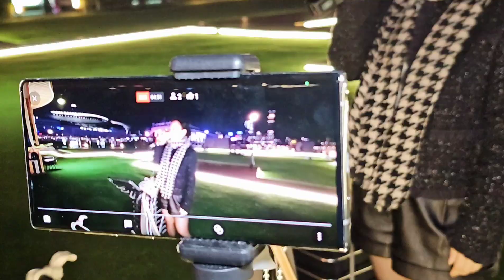初恋情人～妮婭 2024年1月13日